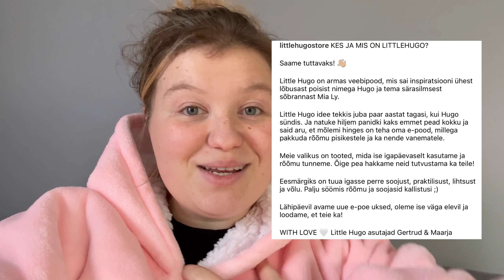OKTOOBRI VLOG: Notino, Tradehouse ja Nortavi haul, sõbrad külas ja olime haiged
AITÄH, ET VAATAD!

JÄLGI MIND KA INSTAGRAMIS: maarjauritam